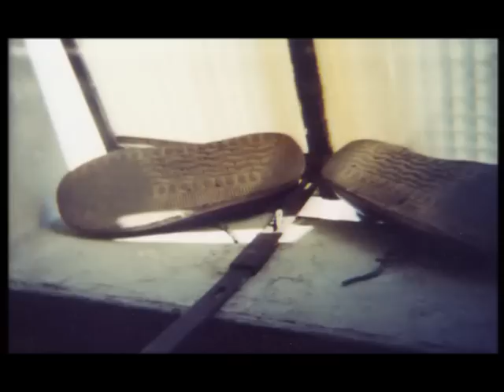BARTH - VALENTINA TUESDAY - Directed by Fabien Leroy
From Barth's first album "Essence Of Giraffe" (2002).